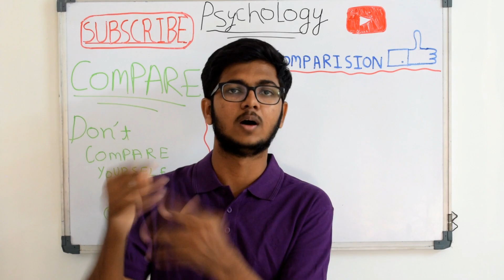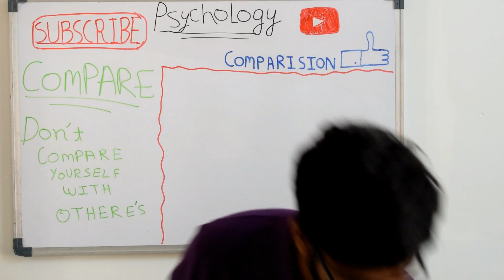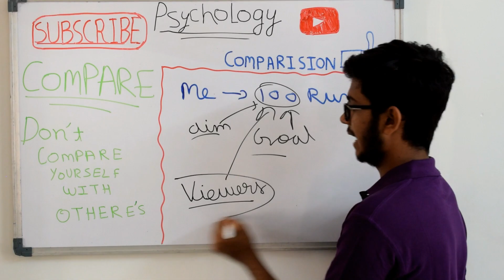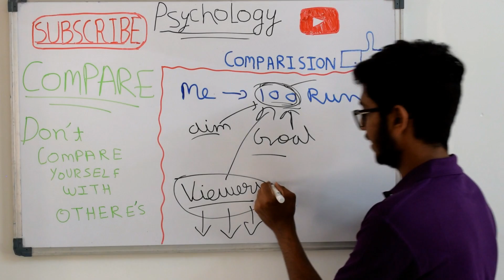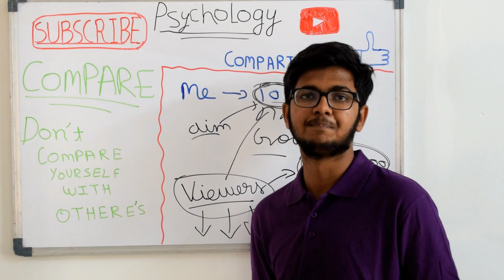sports psychology | cricket psychology | sports psychology in Hindi |comparison !!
Hi all, here sports psychology or you can say cricket psychology is Important to deal with it or to take better action on that time. and do comment below what are your thought let us know.